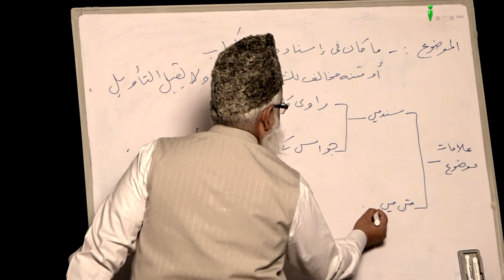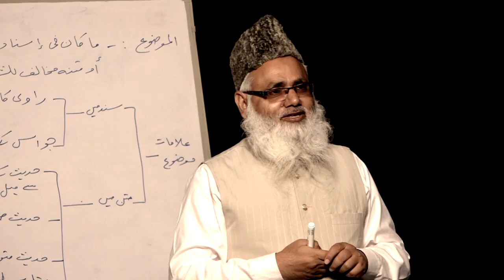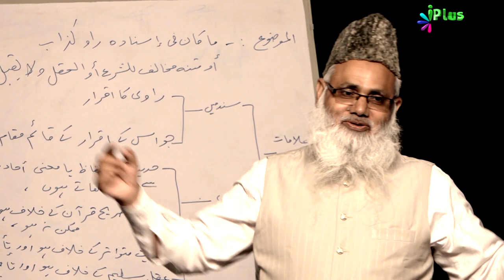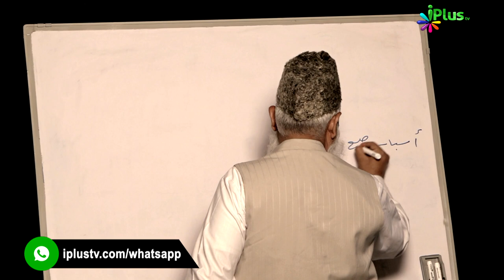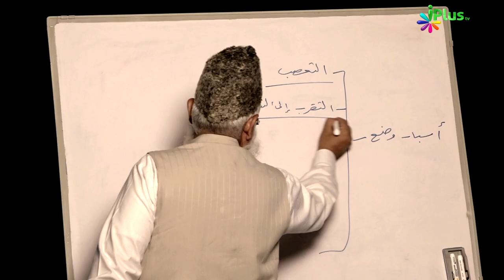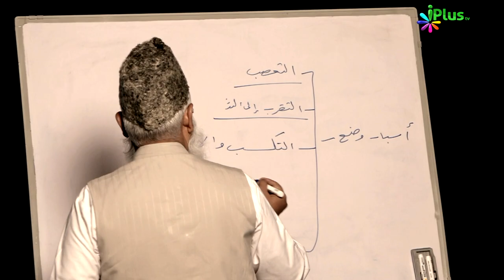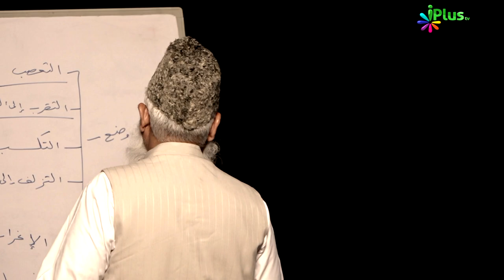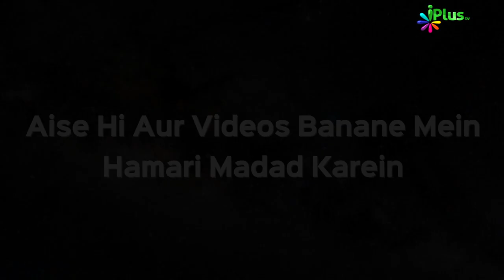Usool e Hadees Episode 23 by Shaikh Noorul Hasan Madani | iPlus TV